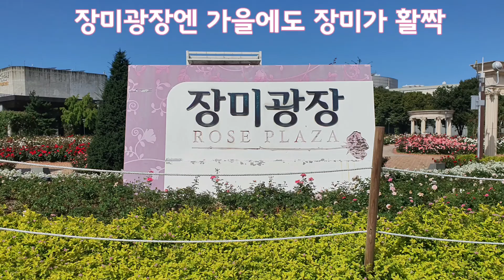올림픽공원 장미광장에는 가을에도 장미가 활짝